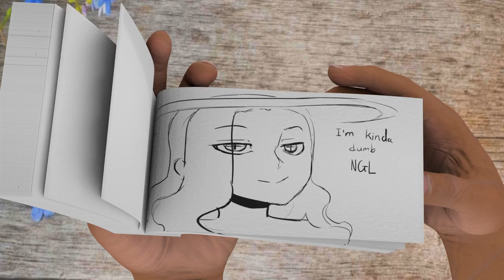The gift of creation 🔥 Telepurte Flipbook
39 | The gift of creation 🔥 Telepurte Flipbook